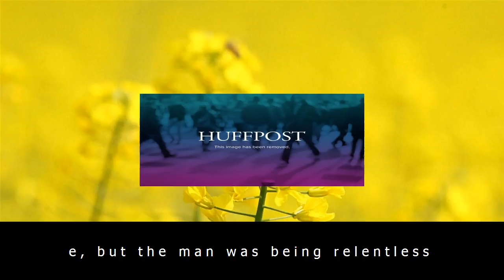Paul hollywood will have the last laugh over bake off